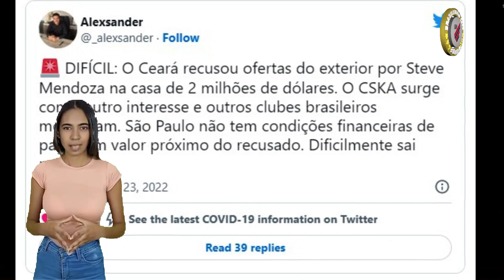NÃO ACREDITO! ATHLETICO ‘FURA’ ROGÉRIO CENI NA BRIGA POR ATACANTE DE 30 ANOS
Seja muito bem vindo ao Noticias Diárias - do CAP - Clube Athletico Paranaense, aqui que você fica por dentro de tudo de mais quente que acontece no Futebol do Furacão!

O Athletico Paranaense tem interesse na contratação do atacante Steve Mendoza, de 30 anos, que disputou a última temporada no Ceará. O Furacão ainda não fez nenhuma proposta oficial pelo jogador, mas estuda uma oferta para os próximos dias de acordo com o portal GE.

O time cearense aceita negociá-lo, mas pede mais de 1 milhão de dólares (R$ 5,3 milhões na cotação atual) para iniciar as tratativas. Recentemente, alguns clubes árabes fizeram oferta pelo atleta, mas o Ceará recusou as investidas do exterior.

Ainda de fora do Brasil, Racing-ARG e CSKA Moscou são equipes que também monitoram a situação do atleta de 30 anos, que fez sucesso no Ceará nesta temporada, principalmente no primeiro semestre, sendo o principal artilheiro da equipe na campanha invicta na fase de grupos da Copa Sul-Americana.

O São Paulo também é outra equipe interessada na contratação do atleta, mas não tem condições financeiras de bater de frente com outras equipes e além disso, entende que a pedida salarial (algo em torno de 300 mil) está acima dos padrões que quer adotar para 2023.